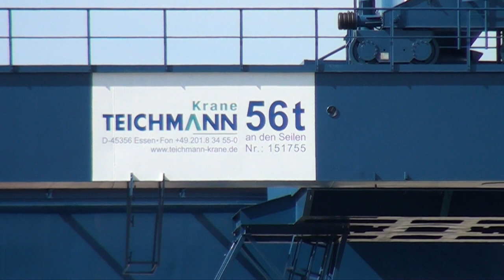Frankfurtshuttle bij CTT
De V203 duwt een containertrein, vanaf het emplacement Pernis naar de Container terminal Twente (CTT) aan de Butaanweg in Rotterdam.